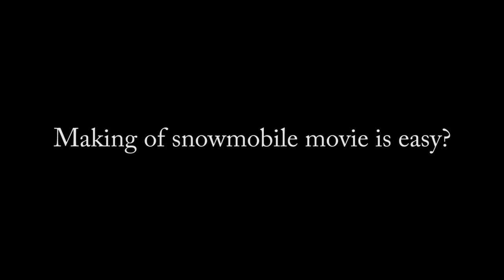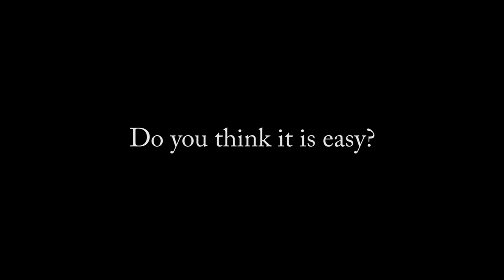Making snowmobile film is easy?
easy?